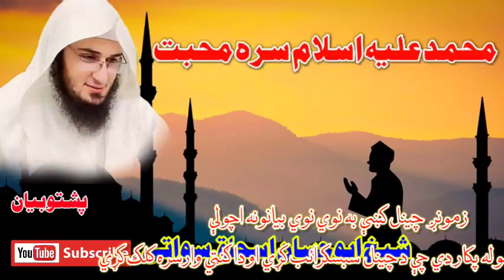Sheikh abu hassan swati |محمد علیه اسلام سرہ محبت